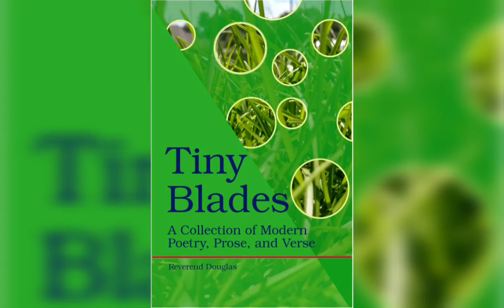Let's Play Need For Speed Most Wanted (Android version) Part 4